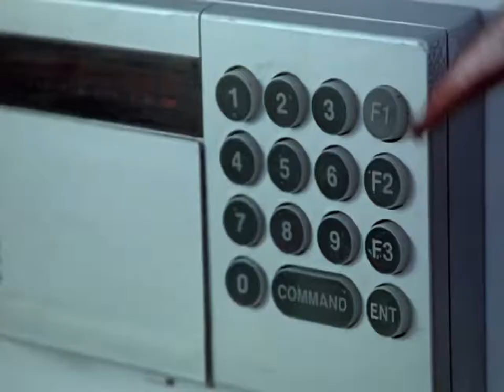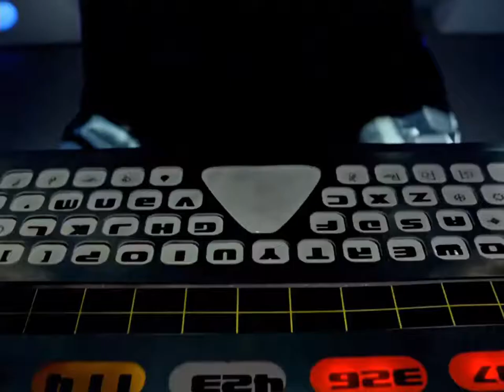power rangers SPD episode-17 (part-2) in hindi